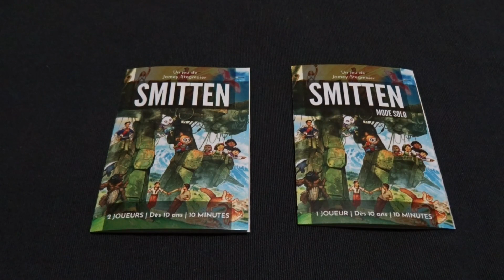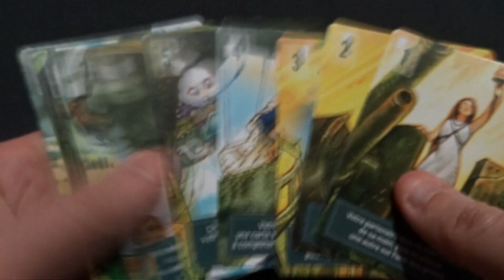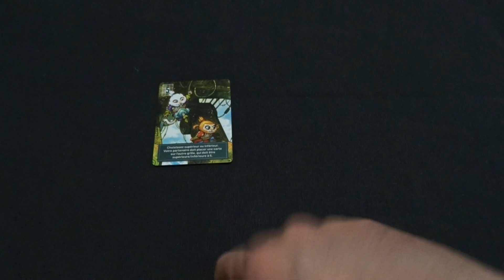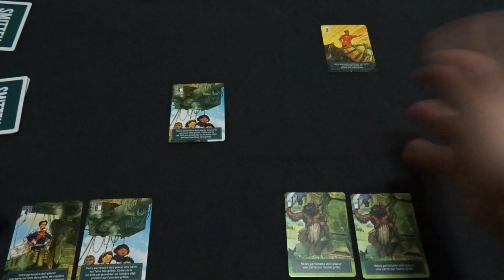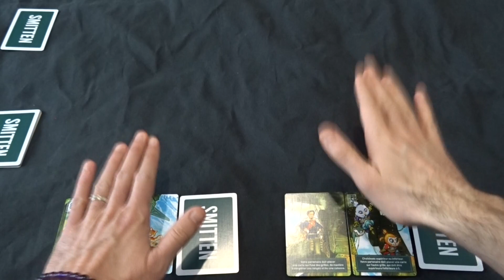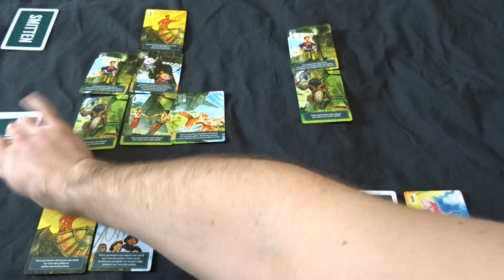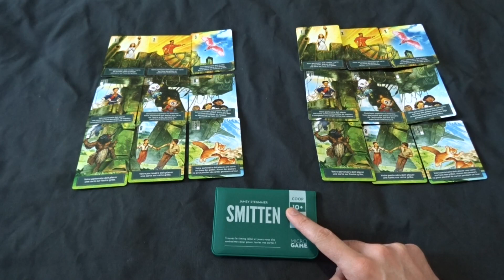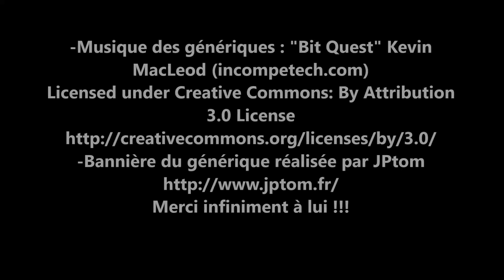Smitten : partie solo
Je vous présente le matériel et les règles du jeu "Smitten" de Jamey Stegmaier pour le mode 2 joueurs en coop et Morten Monrad Pedersen pour le mode solo, illustré par Vincent Dutrait. Le jeu est édité en France par Matagot dans sa collection Micro Game et distribué par Surfin Meeple depuis mars 2023. C'est un jeu solo ou cop à 2, à partir de 10 ans et des parties qui durent en moyenne 15 minutes.

Vous pouvez aider à faire vivre ma chaîne en achetant vos jeux auprès de l'un de mes partenaires (aucun surcoût ou changement pour vous) :

0:00 · Générique
0:07 · Introduction

Le matériel
01:41 · Les dépliants de règles
01:49· Le dépliant 2 joueurs
02:17· Le dépliant solo
02.43 · Les 18 cartes

Les règles à 2 joueurs
05:23 · Mise en place
06:21 · Les règles du jeu
07:14 · Règles de pose de cartes
09:22 · Conditions de défaite et de victoire

Partie en solo
09:49 · Mise en place
10:30 · Victoire et règles
11:32 · Tour 1
13:20 · Fin de partie

Partie en solo
13:32 · Mise en place
14:09 · Les modes difficulté
16:32 · Tour 1
18:14 · Phase de fin de tour
18:38 · Tour 2
19:05 · Phase de fin de tour
19:20 · Tour 3
20:18 · Tour 4
21:01 · Tour 5
21:34 · Tour 6
22:05 · Tour 7
22:48 · Tour 8
22:54 · Tour 9
22:58 · Fin de partie
23:02 · Avis et stratégies
26:46 · Blabla de fin et générique

Dans Smitten on tente de reformer deux grilles de 3 cartes par 3, en posant les cartes numérotées de 1 à 9 dans l'ordre. La première carte jouée lors d'un tour déclenche son pouvoir, ce dernier ajoute des contraintes pour la pose de la carte suivante.

Lorsque chaque joueur a posé une carte on recomplète sa main et ainsi de suite jusqu'à ce qu'on ait réussi à poser les 17 cartes de la pioche (la 18ème est secrètement mise de côté en début de partie et n'est rajoutée que lorsque toutes les autres ont été correctement placées)  entraînant notre victoire.

En revanche on perd si on ne peut pas jouer une carte quand c'est à nous de le faire ou qu'on ne peut pas appliquer entièrement l'effet d'une carte jouée, dans ces deux cas de figure, la partie est perdue.